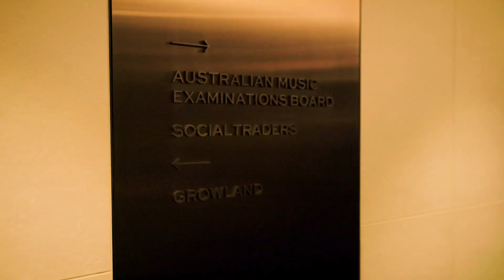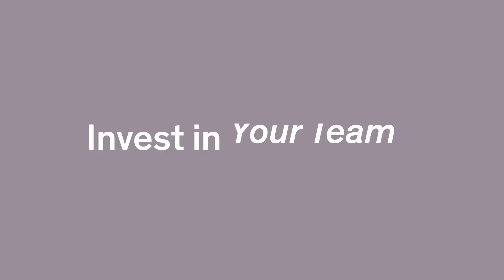NIDA Corporate x Social Traders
We spoke to Social Traders Certification Analyst, Sheridan Kane about the importance of Investing in Your Team in 2024.